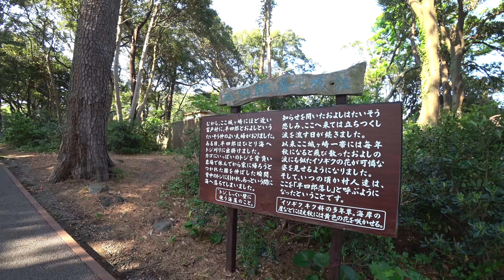【車中泊旅】伊東〜城ヶ崎を堪能♪ 伊豆一周編 #2【4K】アルファード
アルファードで行く車中泊の車旅・伊豆一周編　#2
大室山ってなんであんなにキレイな形なんだろう？
伊豆最高♪

※4kはGoogle Chromeで♪（youtubeの仕様上4Kモニタじゃなくても低ノイズで見れます）

撮影機材
SONY FDR-X3000

GoProHERO6（車載）

GoPro Fusion